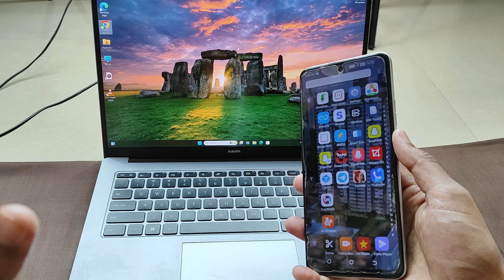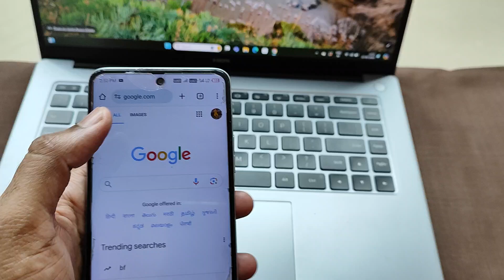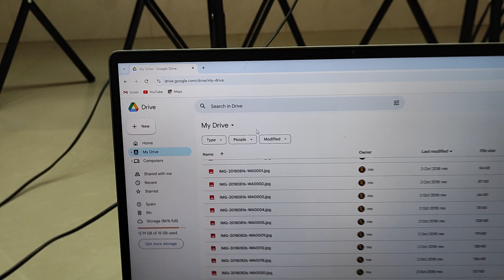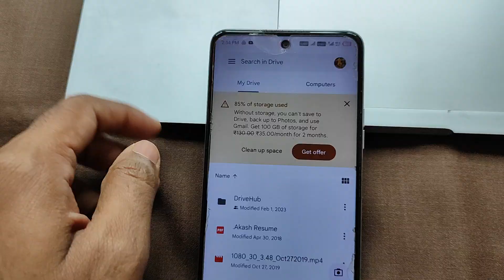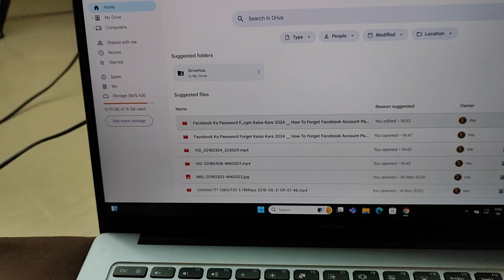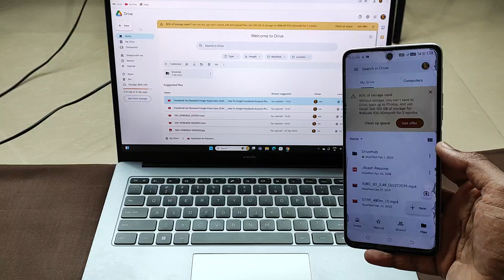How To Share Files & Videos Mobile To Laptop Using Google Drive || How To Use Google Drive